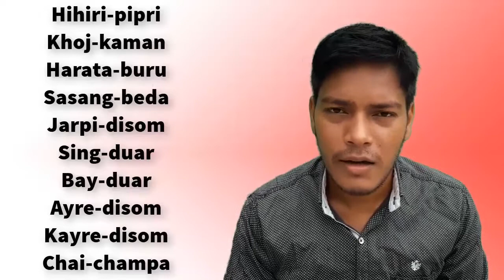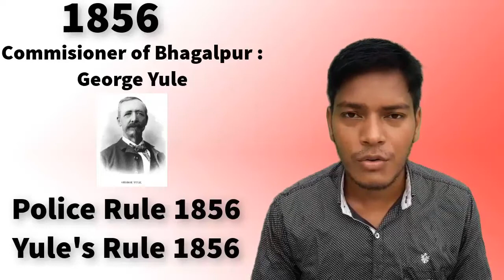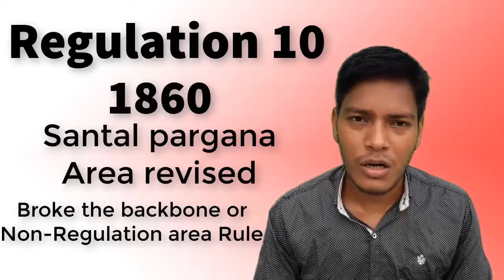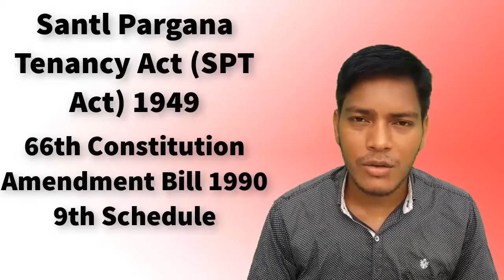History of Santal Pargana||SPT Act Part-1||History of Santal People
TOPICS :

00:00 Introduction
00:20 Full Form of SPT Act
00:33 Location and Districts of Santal Pargana
00:48 Formation of Jharkhand
01:06 Santal people’s journey from Hihiri-Pipiri to Chao-Champa
01:45 Muhammad Bin Tughlaq attacted on Chai-Champa(Hazaribagh)
02:20 Santal People reached at Santal Pargana
02:30 Paharia and Santal
03:07 British entered in India
03:22 Battle of Plassey
03:32 British entered in Jharkhand
03:52 Paharia and Tilka Majhi Rebellion
04:42 Declaration of Damin-i-Koh
05:08 Parmanent Sattlement
05:36 Formation of Damin-i-Koh
06:57 Survey report of Santal people at Damin-i-Koh
07:32 Santal Hul Rebellion
08:10 Regulation 37 / Santal Pargana Act, 1855
08:23 Formation of Santal Pargana
08:43 Non-Regulation Area
09:14 Yule’s Rule
10:26 Regulation 10, 1860
11:27 Santal Pargana Settlement Regulation, 1872
11:56 Santal Pargana Rent Regulation, 1886
12:24 Mcpherson Committee
13:04 Santal Pargana Rent (Amendment) Regulation, 1907
13:48 Gantzar Committee
14:03 Bihar Regulation 14 / Santal Pargana Tenancy Act, 1949
15:10 Formation of Districts of Santal Parganas
15:34 End